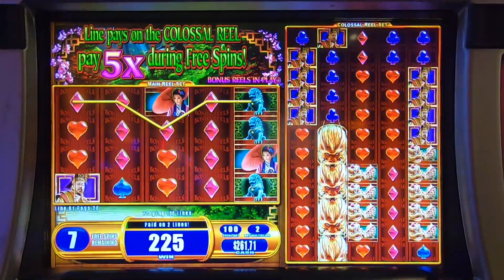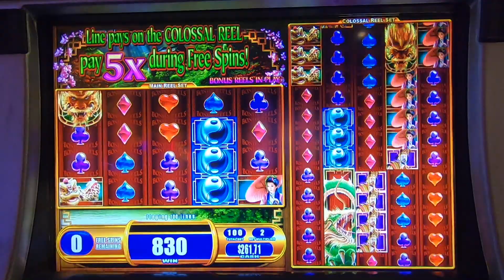Forbidden Dragons Colossal Reels | 8 Free Games | Rồng bị cấm.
dragones prohibidos | dragons interdits | draghi proibiti | Verbotene Drachen | запретные драконы | ipinagbabawal na mga dragon | naga terlarang | निषिद्ध ड्रेगन | 禁龙 | 금단의 용 | 禁じられたドラゴン | มังกรต้องห้าม | នាគហាមឃាត់ | التنين المحرمة | اژدهایان ممنوع | yasak ejderhalar |

Welcome to Fun Of Slots channel | Mừng bạn đến kênh Kéo Máy cho Vui.